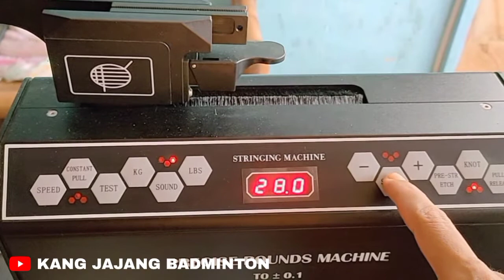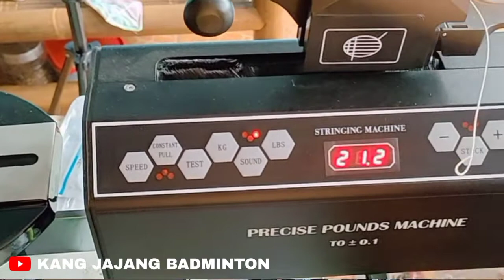CARA PASANG SENAR PAHE | MESIN DIGITAL | BG66 ORIGINAL 29 LBS